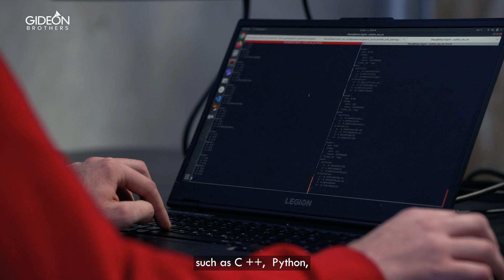Join our Autonomy Applications Team!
Meet Tomislav, Director of Autonomy Applications! 👇

Tomislav and his teams work on cutting-edge robotics solutions for single robot navigation, multi-robot coordination, human-robotic fleet operation, and robotic deployments.

How?

Take a look at our video and find out! 💪
Check out the following Job roles

[About Gideon] 🤖

We help automate and orchestrate the most complex industrial workflows with our scalable and easy-to-use intelligent material handling solutions powered by AI and 3D vision.